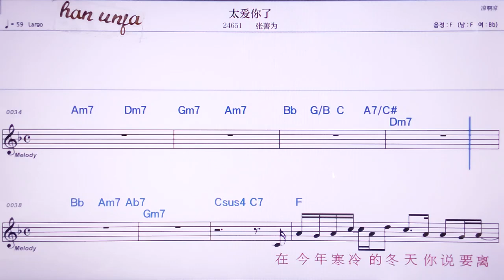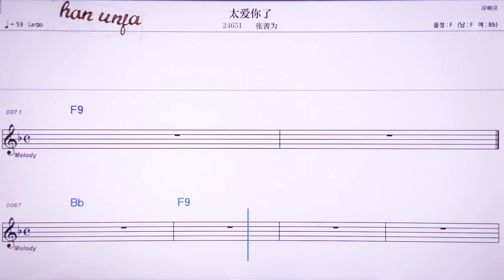💖타이아이나러/짱씬웨이 👍MR,노래방, 악보, 코드,Karaoke With Sheet Music